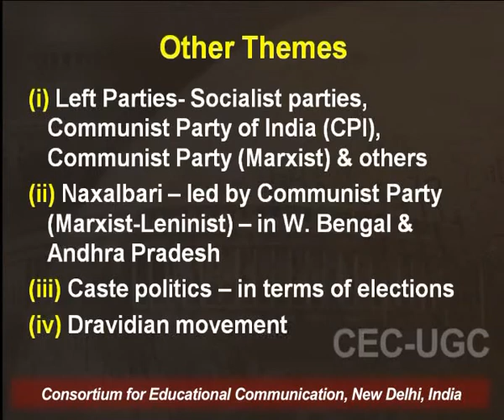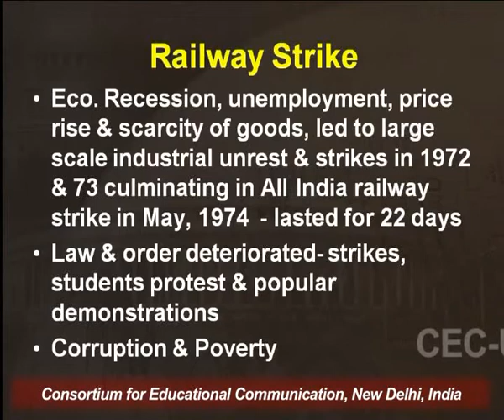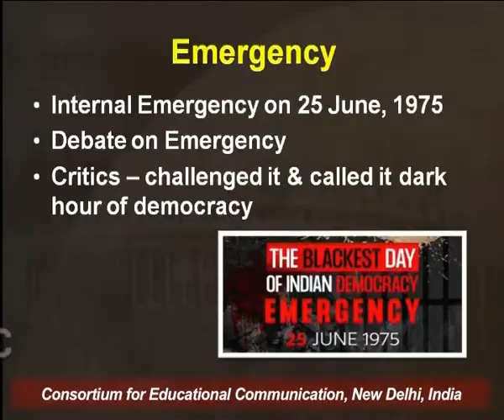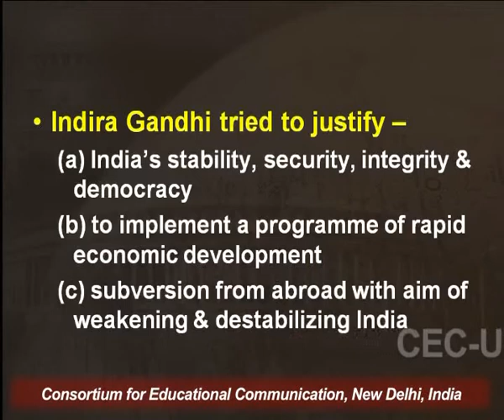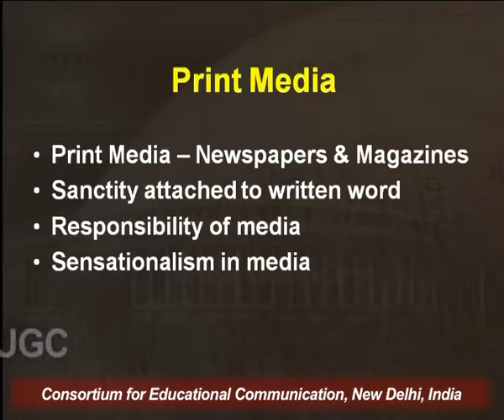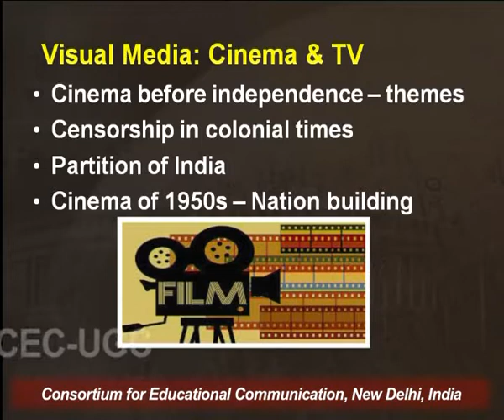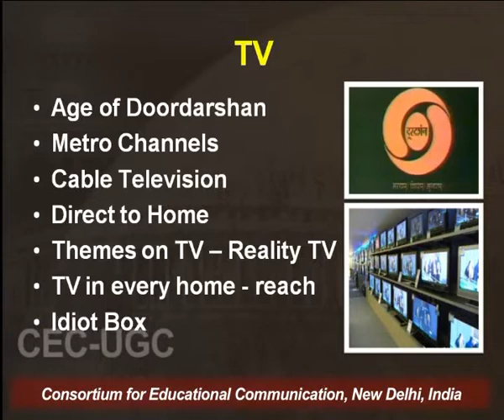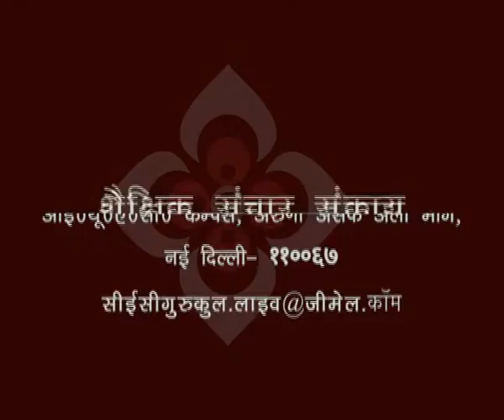Introduction - (Part II ) : The Making of Contemporary India (1950-1990s)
This Lecture talks about Introduction - (Part II ) : The Making of Contemporary India (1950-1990s).